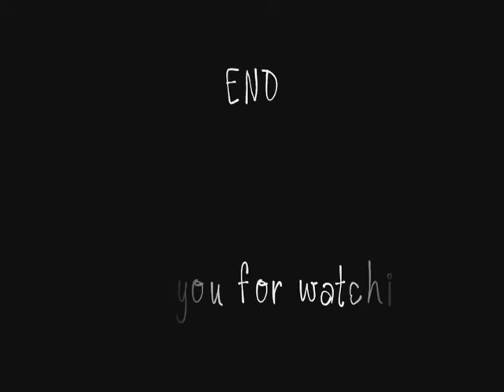Talent show - Group 8 Myanmar